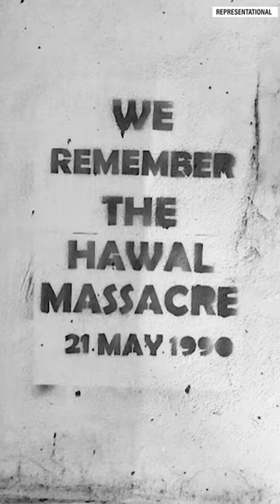Mirwaiz Mohammad Farooq’s killers arrest shows how Kashmir peace process was sabotaged by jihadists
The assassination of Mirwaiz Mohammad Farooq by terrorists unravelled efforts to negotiate peace, leading to tens of thousands of deaths. The controversial cleric, though, had a key role in unleashing the forces which claimed his own life—forces which were helped by missteps by New Delhi.